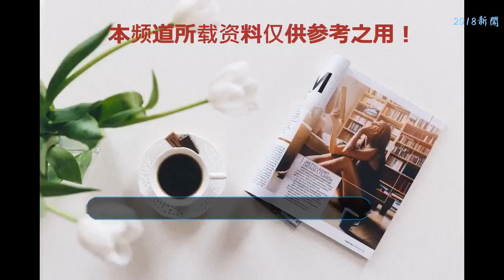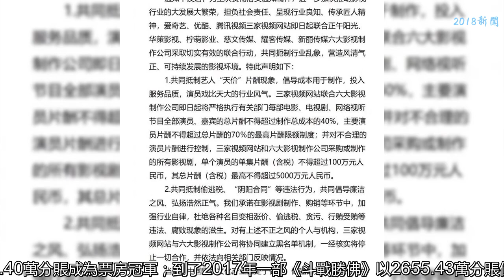沒有天價片酬和流量明星的網絡大電影怎樣了？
近日，“天價片酬”再度成為輿論熱點。繼中宣部、文化和旅游部、國家稅務總局、國家廣播電視總局、國家電影局等部門聯合印發《通知》，要求加強對影視行業天價片酬、“陰陽合同”、偷逃稅等問題的治理之后，愛奇藝等三家視頻網站聯合正午陽光等六大影視制作公司，共同發表了《關于抑制不合理片酬，抵制行業不正之風的聯合聲明》， 共同抵制藝人“天價”片酬現象。三家視頻網站和六大影視制作公司采購或制作的所有影視劇，單個演員的單集片酬（含稅）不得超過100萬元，其總片酬（含稅）最高不得超過5000萬元。此外，聲明稱也將共同抵制偷稅漏稅等違法現象。
    網絡大電影贏來商業增長春天
    熱錢的大規模撤退、內容監管、稅務部門的重拳出擊等，讓文娛產業加速洗牌，但與此同時，沒有大牌明星，卻靠精良服化道、演員表演、對歷史的考究、反套路的人物情節設定等，愛奇藝獨播網劇《延禧攻略》成為今年首部爆款大劇，給了在前段時間受“陰陽合同”影響的影視屆以新的希望。除了電視劇市場影響，主要瞄準青年電影原創內容的網絡大電影市場在18年的規范治理下，亦迎來商業高速增長的春天。
    近日，《靈魂擺渡黃泉》結束6個月付費期，以4548萬票房分賬和1500萬付費觀影人次的成績穩坐冠軍寶座。與此同時，僅僅7個月已經有14影片分賬票房破千萬，此數據在2017年全年為10部，2016年全年為6部。
    縱觀行業發展史，2014年，白舉綱、于朦朧等人主演的《成人學院2》以63.4萬的年度票房成為愛奇藝分賬冠軍；2015、2016年《山炮進城》和《山炮進城2》，分別以987.55萬、1829.40萬分賬成為票房冠軍；到了2017年一部《斗戰勝佛》以2655.43萬分賬位列榜首；2018年僅半年，網大票房分賬天花板就直逼4500萬。
    單片消費效率大幅提升 年輕創作人嶄露頭角
    據相關數據顯示2018年上半年全網共上線網大651部，截至6月30日，產生前臺播放量為33.6億，相比2017年上半年，數量減少44.2％，但從整體播放量來看，平均單部網大前臺播放量2018年上半年為516.1萬，2017年上半年為343.9萬，增幅為50.1％。
    “沒中間商，不賺差價”的商業模式，讓觀眾是否喜歡成為內容賺不賺錢的決定性因素，這在以劇、綜、院線電影為主導的娛樂內容市場中顯得尤為可貴。網絡電影大部分投入低，主創團隊年輕，請不起流量明星是主要原因，但也正因此，他們才更加注重類型和故事的創新。除了頭部內容出彩，愛奇藝上線的網絡電影《哀樂女子天團》、《睡沙發的人》、《出走人生電臺》、《了不起的高二八班》等多是聚焦于平凡人物，傳達人性中的真情冷暖和青年人的自我成長過程，這些作品沒有任何大牌演員和導演，均是出自新人之手，都通過網絡平臺，讓行業看到年輕人創造的潛力。
    2017年，口碑網絡電影《哀樂女子天團》的上線，因其獨特的“喪葬”題材和小清新的拍攝手法，讓很多對網絡電影抱有偏見和刻板印象的人改觀。年輕導演劉博文緊接著有了第二部網絡電影機會，《出走人生電臺》，他同樣選擇了不太熱門的“電臺”主題，且敘事更加成熟動人。
    據公開數據顯示，愛奇藝截止到Q2的訂閱會員規模達到6710萬，騰訊視頻亦達到7400萬，依托于視頻平臺快速增長的付費會員規模，網絡電影不靠大明星，快速成長壯大，成為年輕電影人練手和展示的主要舞臺，在相關政策的規范、平臺引導以及行業專業力量積累下，前途可期。